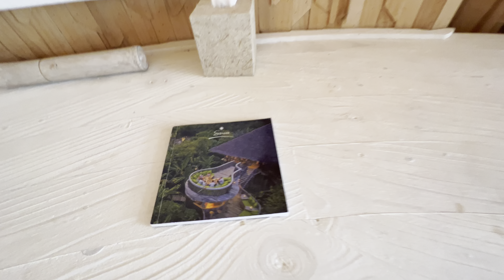Maldives 🇲🇻 private residence | Soneva Jani Maldives | Room 38 | Three Bedroom Beach Island Retreat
This three-bedroom beachfront villa has a viewing tower crowned with a dining table, which is the highest point on the island.

Villa description
Villa 34’s wholly unique design is inspired by the gentle, undulating curves that are found in nature. This three-bedroom beachfront villa is a sprawling 1,956 sqm with not a straight line in sight. It has a freshwater swimming pool and children’s pool with its own water slide. There is also a children’s treehouse by the pool.

Bedrooms 3,
Adults 6,
Children 2,
SQ Metres 1,796,
SQ Feet 19,332.

Amenities
Catamaran Nets
Children's Sleeping Area
Dining Area
Freshwater Pool
Kitchen
Living Area
Outdoor Bathroom
Sauna
Sitting Area
Steam Room
Sunken Seating Area
Upper Deck with Dining Sala
Water Slide

Wine Vault